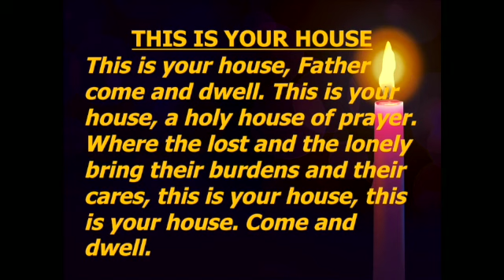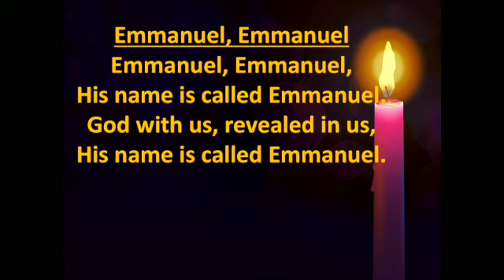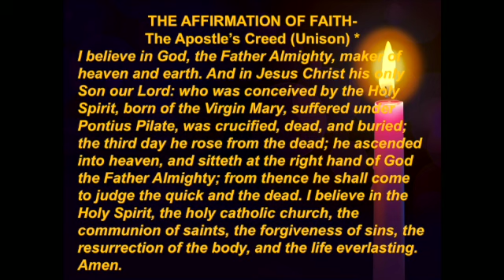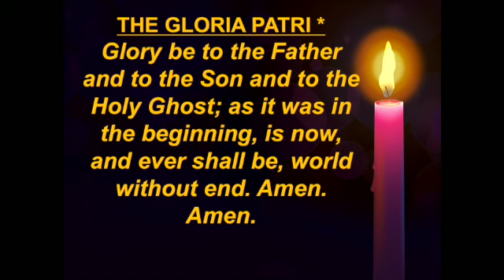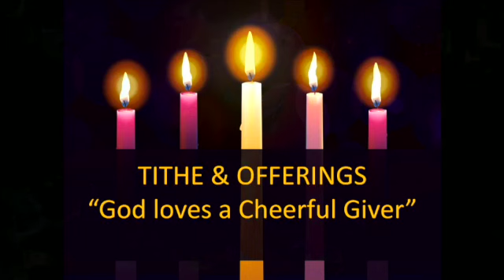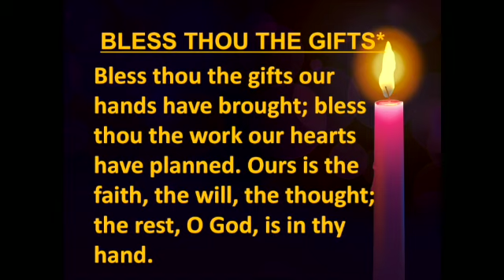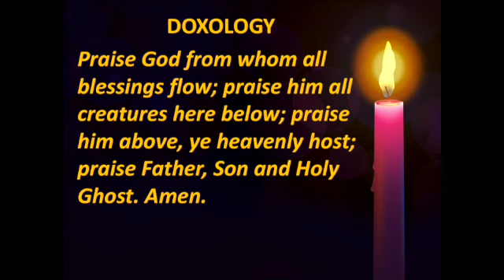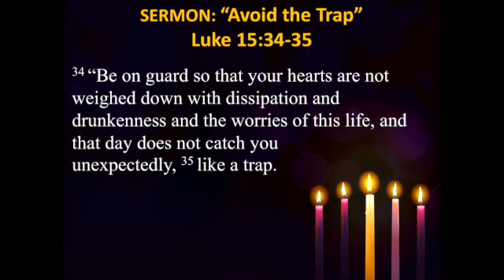Edisto Fork UMC Worship Service November 28, 2021 "Avoid the Trap"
Edisto Fork UMC Worship Service
November 28, 2021
Sermon: "Avoid the Trap"
Rev. Ellis White Jr., Senior Pastor